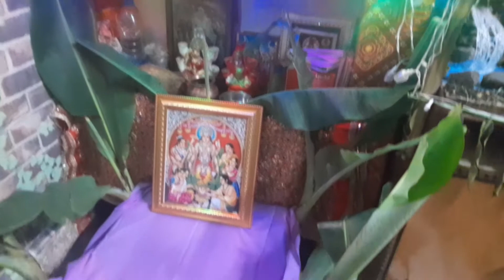satyanarayan pooja 😘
lots of ❤️